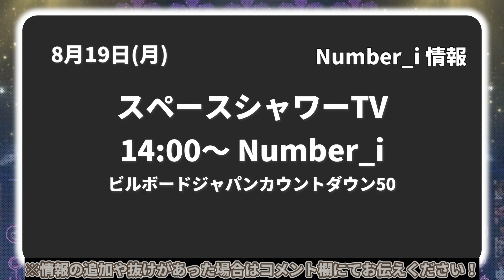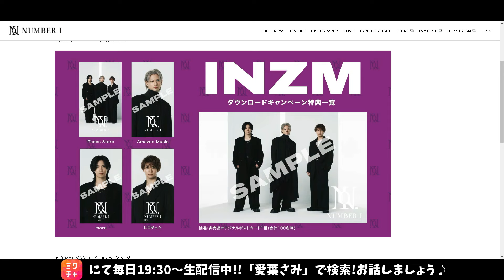【Number_i最新情報】INZMテレビ🈠フルサイズ披露｜2024年8月19(月)TV出演＆雑誌掲載情報まとめ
🆕1st Full Album「No.Ⅰ」の特設サイトがOPEN！

有明アリーナ公演 オフィシャルグッズ事後販売

※エル・ジャポン購入は下記から↓
・Amazon

👑BGM👑
◆ギター/ベース➡中ちゃん

坂上賢時

２５歳の時に「The Back Beat」に加入し、プロデビュー。都内のダンスホールを中心に、様々な現場を経験。２９歳の時にフリーになり、ラッキー池田、T-PISTONZ（アニメ「イナズマイレブン」の主題歌「マジで感謝！」のプロモーションビデオ撮影等）、「想い出がいっぱい」で有名な元H2Oの中沢けんじ等と共演。

柴田健太

◆ Filmora様